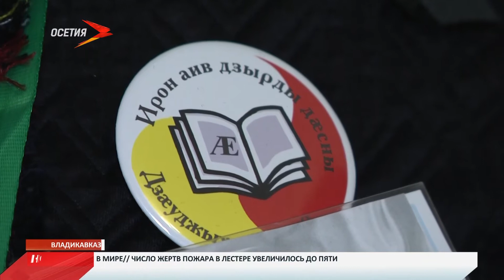Конкурс учителей осетинского языка и литературы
Сегодня в республике начался конкурс учителей осетинского языка. В этот раз он проходит в стенах педагогического института. Участие в нем приняли 13 учителей осетинского языка и литературы. Проверить свои знания преподаватели приехали из разных районов республики. Примечательно то, что с каждым годом молодых знатоков родного языка становится все больше. Сегодня прошел первый этап конкурса, участники показали свои презентации. В следующем этапе учителя должны будут провести уроки в незнакомых классах. По словам организаторов, такое испытание поможет пройти любовь к осетинскому языку.